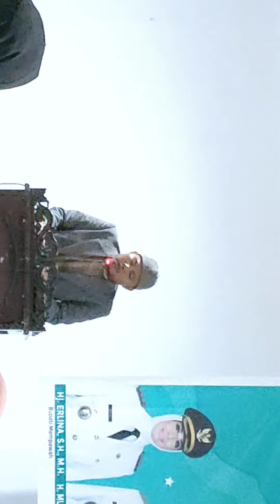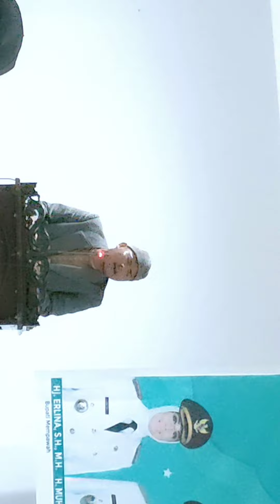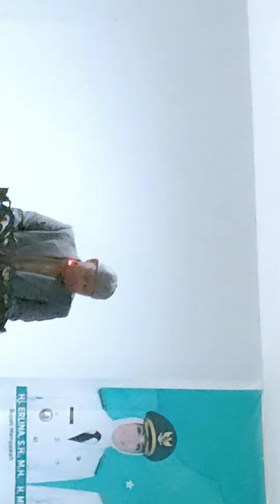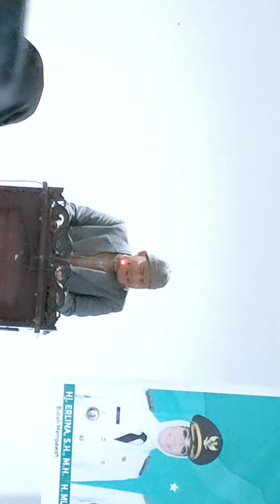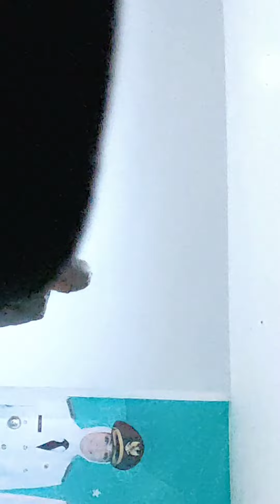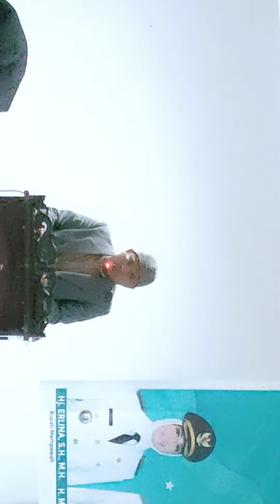Tampil Memukau Qori' Ustadz Syaiful Fahmi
Tampil Memukau Ustadz Syaiful Fahmi pada acara Penutupan Training Center MTQ tingkat Provinsi di Kabupaten Mempawah